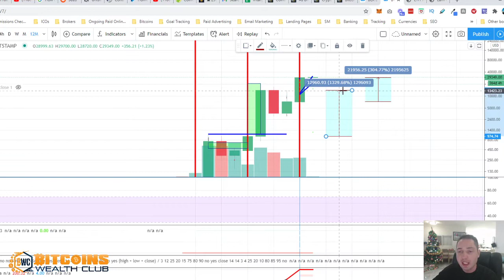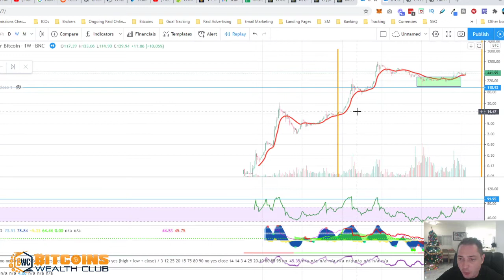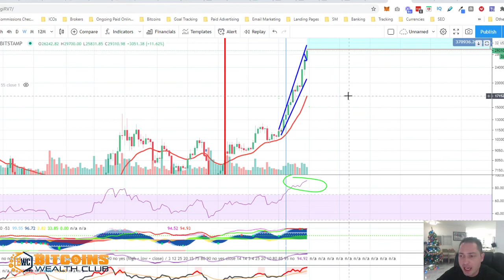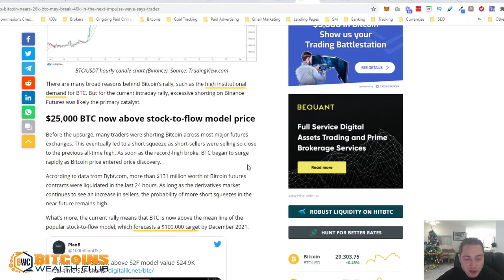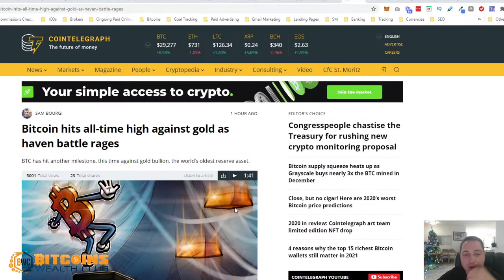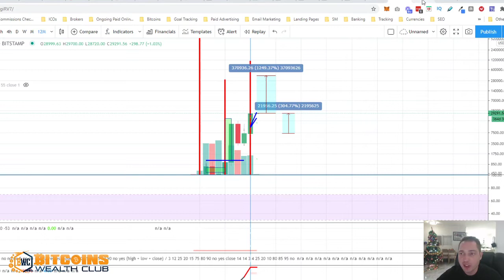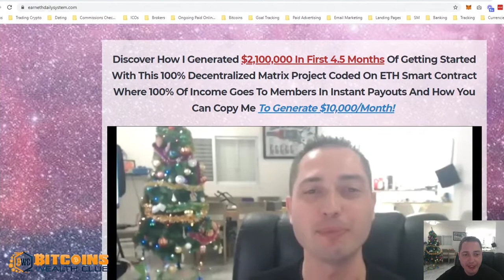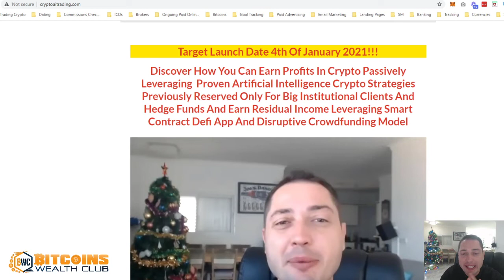2021 To See Over 300% - 1,000% In Profits For Bitcoin? Huge Trade Alert For Bitcoin!!!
Today In Crypto 01/01 - Bitcoin Closed The Year Of 2020 With Over 300% In Profits But Now 2021 This Year We Might See 300% - 1,000%, Warning Sign In The Charts Huge Bitcoin Trade Alert!

If you want to increase the likelihood to become a Bitcoin millionaire, don't miss the Mega Launch 4th of January Of January 2020 $500M Crypto Project Earn Crypto Passively More Details

Learn how you can earn ETH in a decentralized way and how I earned over $1M in ETH with this platform

Learn how you can earn TRX in a decentralized way and how I earned over $800K in TRX with this platform